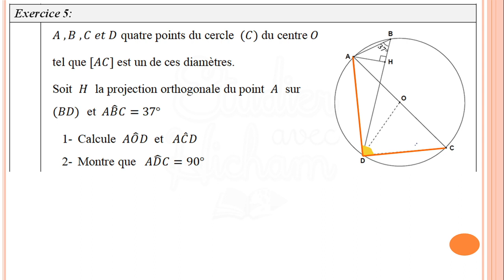Examen Local 3AC Janvier 2023 Maths - Exercice 5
Correction Examen local 3AC Maths - Janvier 2023
تصحيح امتحان موحد محلي رياضيات دورة يناير 2023
Exercice 4 - Cercle : Angles inscrit et au centre + Triangles semblables